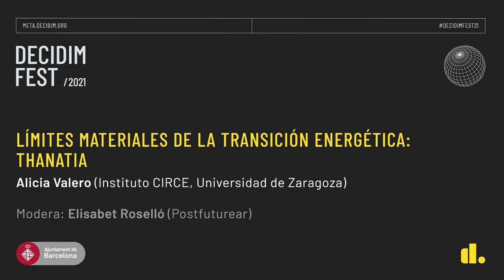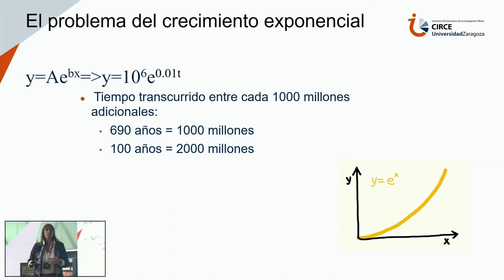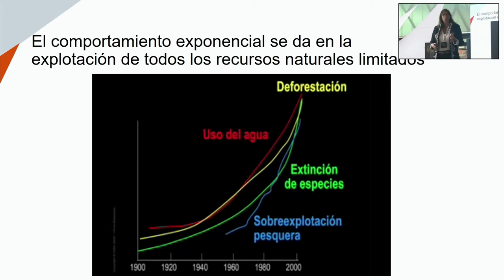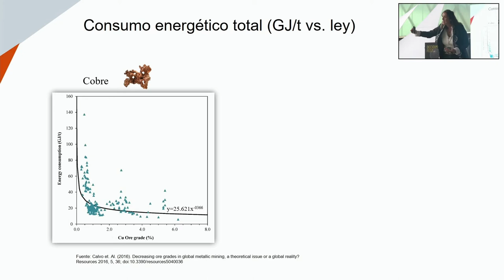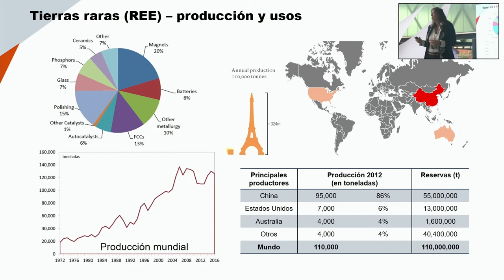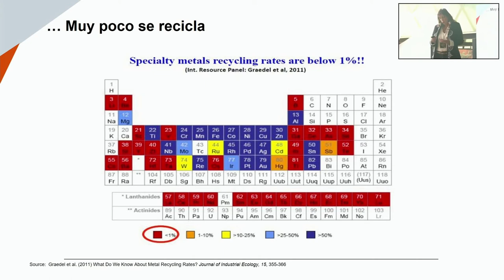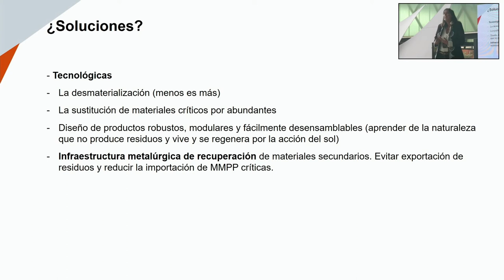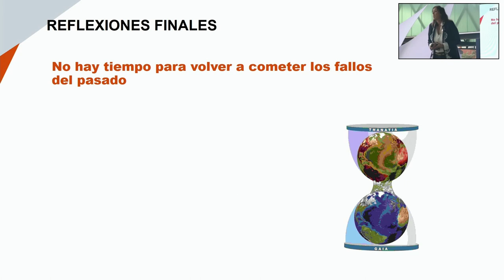DecidimFest21 Límites materiales de la transición energética: Thanatia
Cada año que pasa aumenta la cantidad y variedad de recursos minerales que se extraen. Todas las tecnologías requieren grandes cantidades de materias primas, algunas de ellas muy escasas. En un planeta con recursos limitados, ¿habrá suficiente para satisfacer la demanda de la población mundial? Estudiar las consecuencias del consumo desmesurado de recursos desde la geología, la minería y la termodinámica, es clave para tratar de evitar que Gaia se acabe convirtiendo en Thanatia, un planeta esquilmado en recursos.

En conversación con Elisabet Roselló